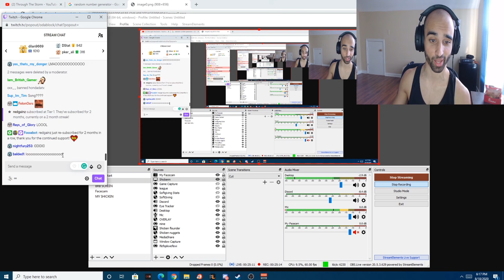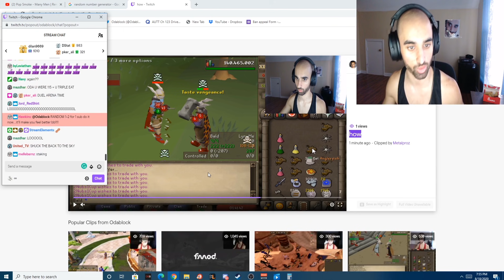The Chances Of That Happening Is 0.01%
The Chances Of That Happening Is 0.01%. I always lose high risks to one in a million chances i cba...